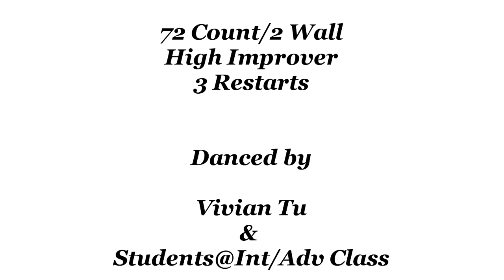Fields of Athenry - Line Dance (Dance & Teach)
Fields of Athenry - Line Dance
Fields of Athenry
Count: 72
Wall: 2
Level: High Improver
Choreographer: Maggie Gallagher (UK) & Gary O'Reilly (IRE) - March 2021
Music: Fields of Athenry (Secret Sounds Party Remix) - Sunny Heart : (Amazon & iTunes)